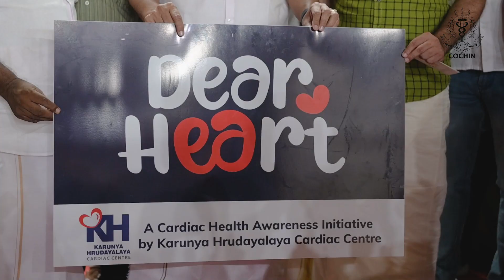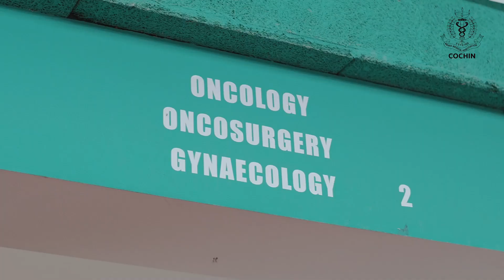Free Super Speciality Medical Camp